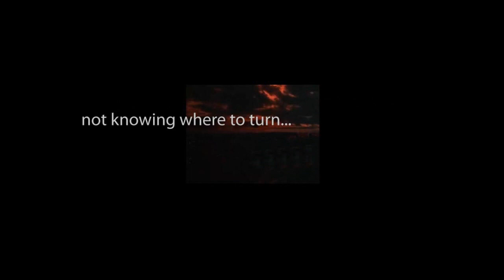Escape THE ABOMINABLE SNOWMAN starring William Conrad